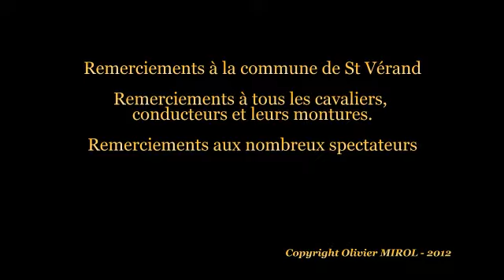Tir à l'oie - St Vérand 2012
Le 15 aout à Saint Vérand (Rhône) est traditionnellement marqué par le fameux "tir à l'oie"...Cette tradition ancestrale qui peut paraitre un peu "barbare" consiste à essayé d'arracher la tête de l'oie lors du passage des chevaux/ attelages. Rassurez vous, les oies, canards utilisées sont bien entendu morts, donc aucune souffrance à l'animal!

Cette année peu de chevaux montés mais de nombreux attelages pour la plus grande joie des petits et grands... Rendez vous l'année prochaine!